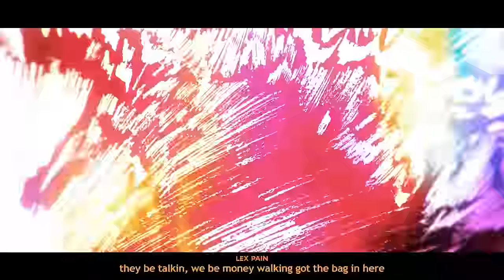LAZER BEAM - PACKGOD x LEG x LEX PAIN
LAZER BEAM - PACKGOD x LEG (VOID) x LEX PAIN

PACKGOD: @packgod.
Leg: @hawnsyt
LEXPAIN: @lexpain
Mixed by Yung Kage:  @YungKageOfficial

LYRICS ✨

LEX PAIN:

ice cream color bentley coupe, got the strap in there
up the beam i make a scene, they like “yo what happened here?”
they be talkin, we be money walking got the bag in here

used to be lil broke, so i had to jugg the cashier
heard that he was flashin hold up wait boy come back here
put that bitch up in a void before we get to packin here
bitch i feel like mike leave yo ass with a half an ear

PACKGOD:

I'm on that 20 20 vision, see them switchin
Gotta keep it hidden, from the competition
Im just tryna fit inside her fucking kitten
If she keep on bitching put her in the kitchen

Hold up im just kidding, you ain't gotta hold me
All this green up on me just like guacamole
Choppa hit an infidel and made him wholly
Lazer sight up on it like its fucking Broly

You dont fucking know me ,you a little rodent
You just bought a heater, but you'll never load it
And my wallet to thick I cant fucking fold it
Got a bad lil bitch who got pack devotion

Finna fly her ass out from across the ocean
Got no time for eloping and fuck the trojan
Like the peas in the fridge gotta to keep it frozen…

LEG:

I spent ten on my wrist with like no emotion,
I just hopped out the whip yeah they think I stole it
I just popped me a perky yeah keep it rollin
Got a stick with a clip all my niggas totin

Back to back on the court got these niggas throwin
I've been grinding so hard since my adolescence
Got my ice from russia got my sauce from venice
Got a scrawny white plug and his name is bennet

In each state got two shooters just like the senate
And if you really want smoke you can come and get it

PACKGOD:

Legally I must inform you that you will regret it
Since my prepubescent had to keep a weapon
And yall cant afford kicks how the fuck you steppin?
Had to ball like stephen OV 97

Two twin glocks up on me just like Tyler Blevins
Gave him one day shipping to the local reverend
Yeah this king got no time for no fucking peasants…

Void cord on my back ill forever rep it
I'm on stake with Drizzy we just placed the bet and
Keep the cannon on me like i'm jango fett and
Never was a nerd unless its with the tech and

Think he got the message bitch i'm omnipresent
I got two white shooters names is Smith and Wesson
All my money elastic i'm never stressing
Gotta make it happen I ain't got no blessings lil bitch

LEX PAIN:

lex back on that bitch
cold wrist, put a bag on that bitch
uh yuh,
name out the list
old glock got a name out the list

bitch im the devil i came out the mist
i got angels around me they cuttin my wrists
paint me a body i cannot resist
i'm in disguise with blood on my lips

any motherfucker with a problem with one of us imma pull the fuckin trigger till you up
yuh
and you know i gotta keep it tucked
yuh
case somebody wanna get fucked
aye

So wassup?
ain't nobody tryna get cut  yuh
pull out the pistol and stunt
he on a roll cuz he in the blunt

bitch boy, you cannot be hangin w the clique boy, pull up in a beamer like i just got me a hit boy
top of the notch, im a god with a glock, when he fuck around know that my choppa aint got no recoil

im gon spin yo block like a b boy
outta my mind might search and destroy
living in hell, my body a shell, and my soul is there for a demon to enjoy